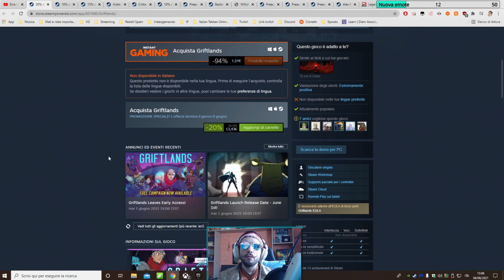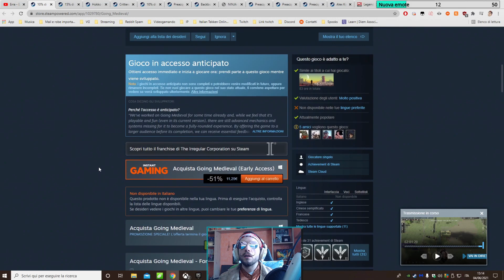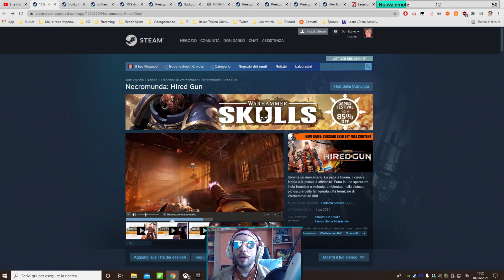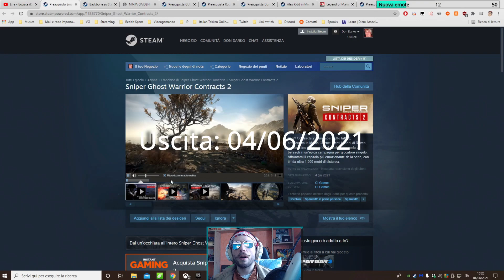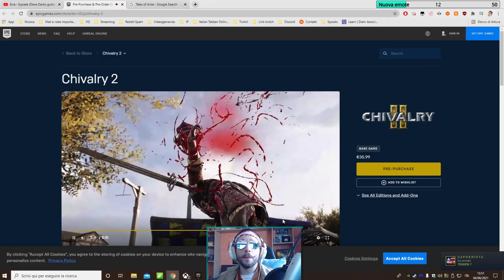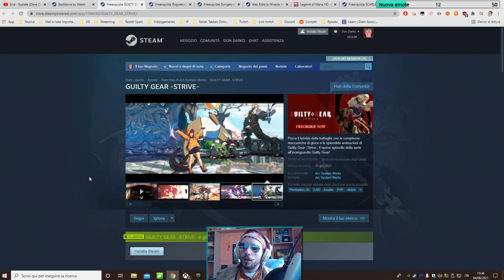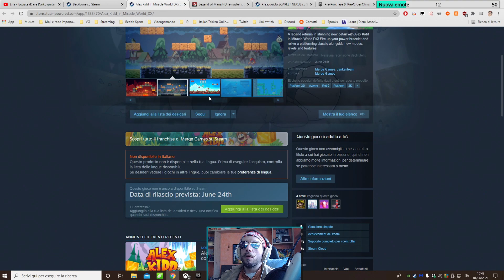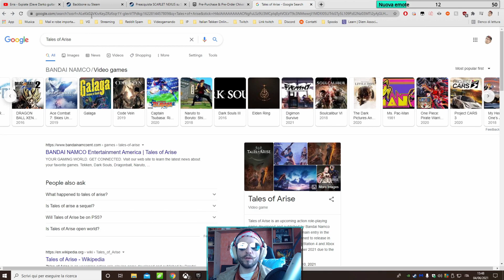I giochi per PC in uscita a Giugno 2021 - Smash or Pass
Il mio twitch

Giochi scontati!

0:00 Intro
1:14 Griftlands
6:13 Going Medieval
9:33 Necromunda: Hired Guns
13:26 Hokko Life
14:59 Critters for Sale
17:21 The Magnificent Trufflepigs
18:56 Sniper Ghost Contracts 2
21:21 Backbone
23:50 Chivalry 2
27:11 Ninja Gaiden Master Collection
29:02 Guilty Gear -STRIVE-
31:37 Roguebook
34:08 D&D: Dark Alliance
36:15 Alex Kidd in Miracle World
37:58 Legend of Mana HD Remaster
38:24 Scarlet Nexus
43:32 Outro